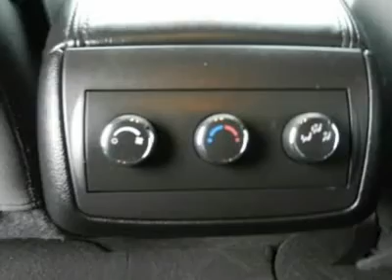2009 GMC Acadia - Sport Utility Easton Maryland FR00325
2009 GMC Acadia

Hertrich of New Castle Certified